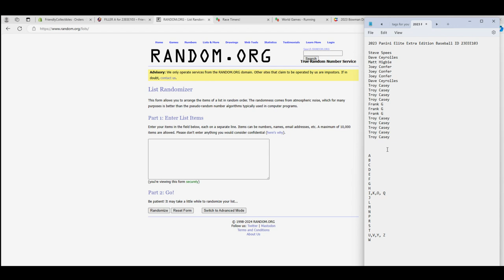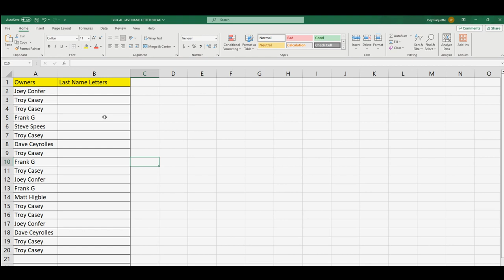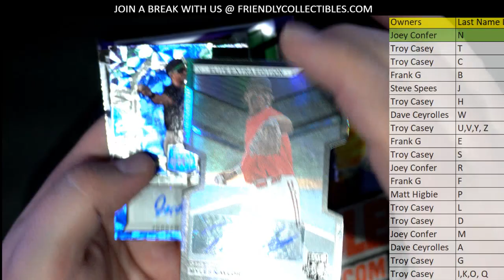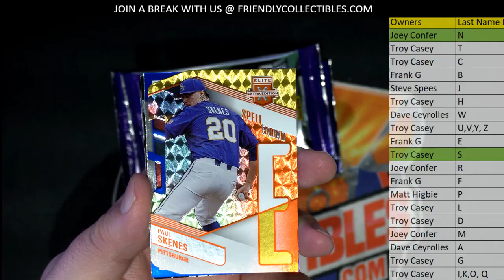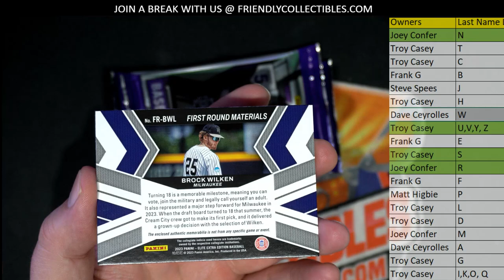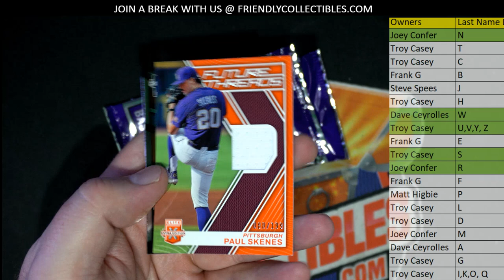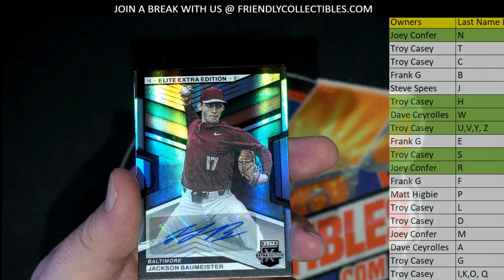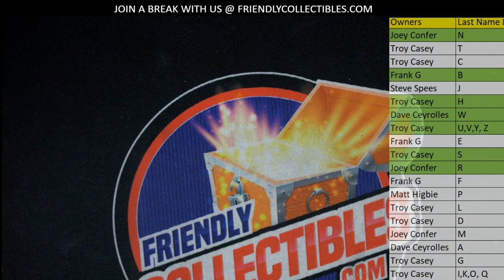2023 Panini Elite Extra Edition Baseball ID 23EEE103